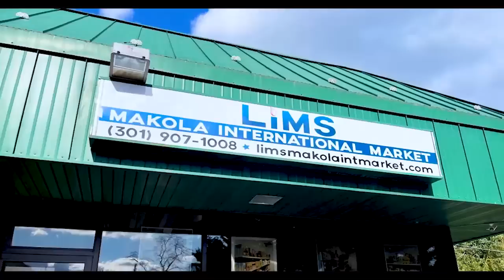Aww🫶 I Express My Pains Through TATTOOS And I'm Ready If FUNNYFACE Wants Me Back - VANESSA Speaks